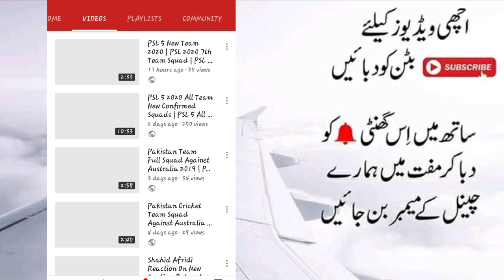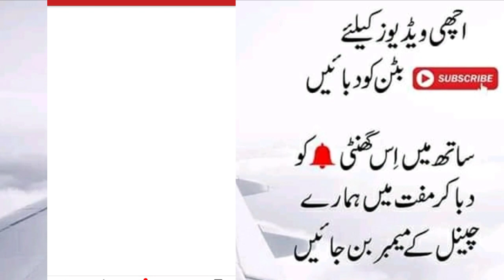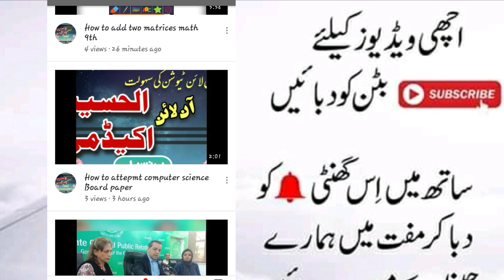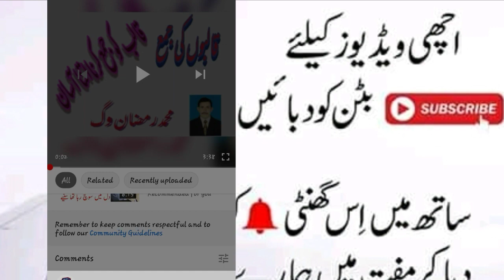Best Chance For Students To Get Online Tuition At Home | Sikandar Sports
channel link

About:
Techno Sikandar is a best youtube channel where you can learn about (i) Make Money Online Tips (ii) Gadgets unboxing (iii) Free Internet Tricks (iv) Latest Android App Reviews (v) Smartphone Reviews and Tips and Tricks (vi) Technology Updates and Mutch More.